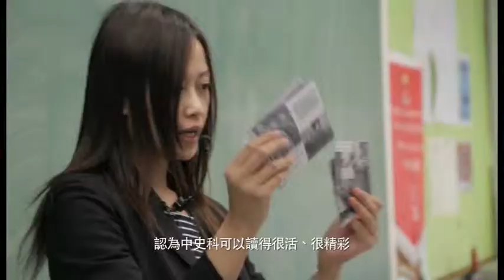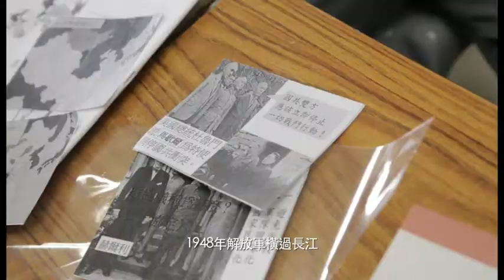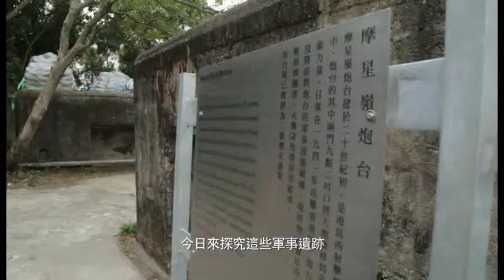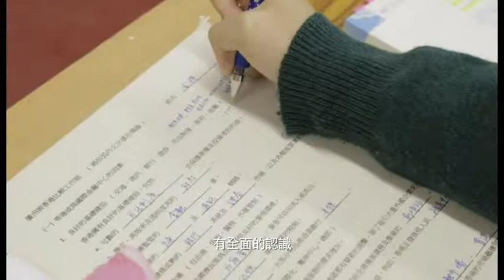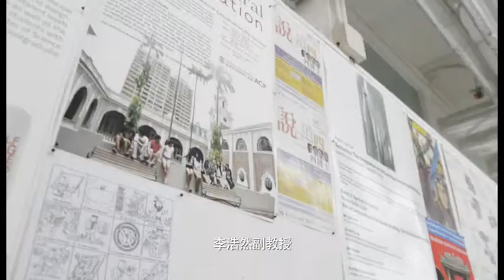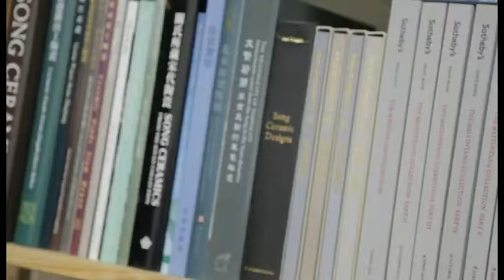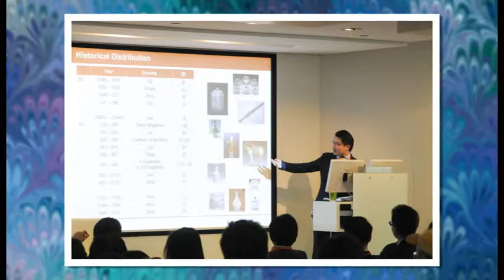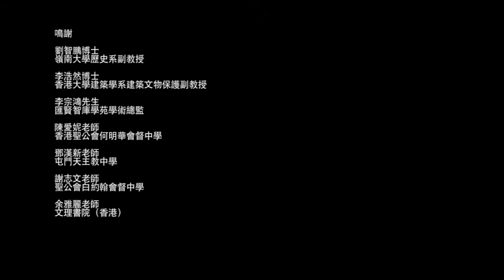VTS 02 1 Chinese History